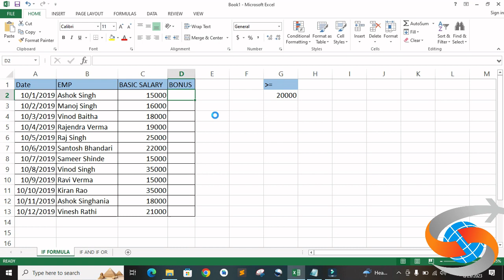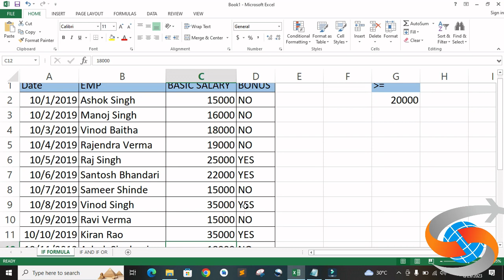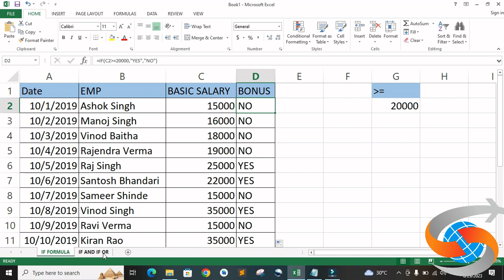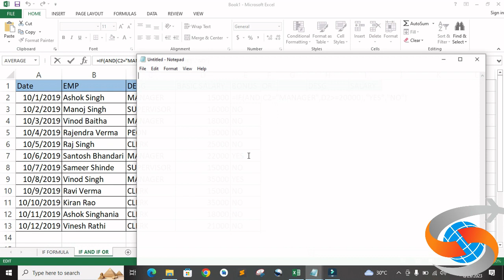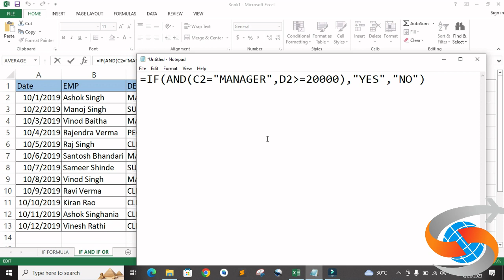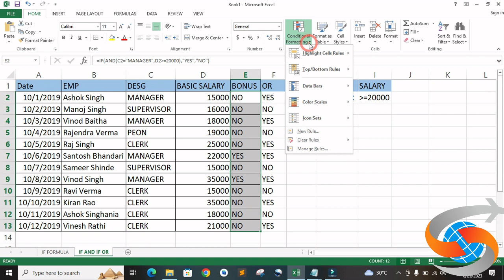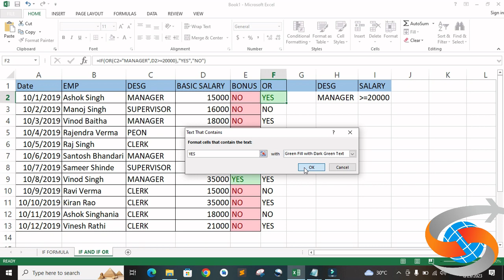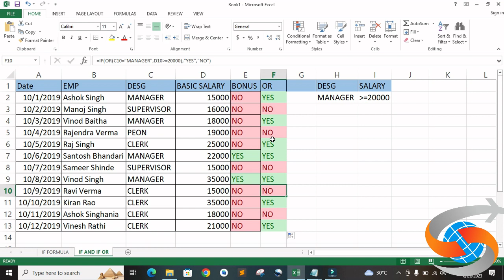IF, IF OR and IF AND Formula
IF, IF OR and IF AND Formula in MS excel @sashivtechnology